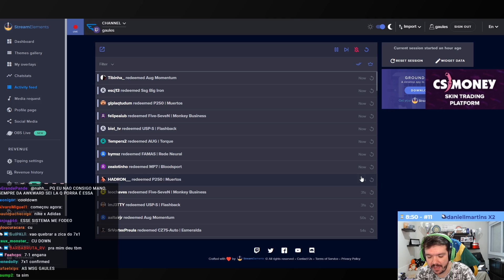StarSeries i-League Season 8: Furia vs Vitality - Mirage (MD3) - Mapa I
Se tiver alguma dúvida pode deixar nos comentários e aproveite para ver mais dicas no meu